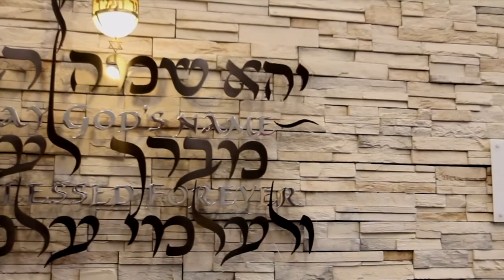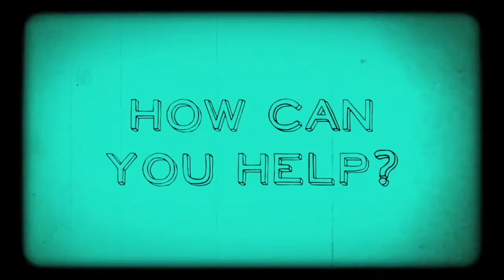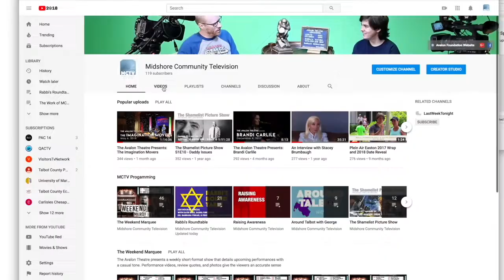Rabbi's Roundtable S14E07 - Jazz Alive